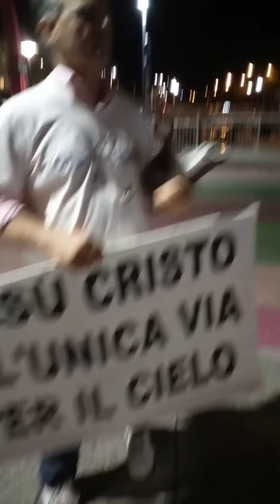.continuando la predicazione nelle strade di Riccione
L'uomo non può ostacolare l'opera di Dio